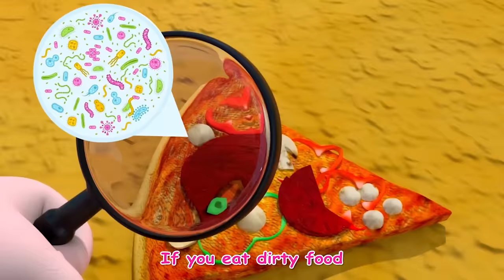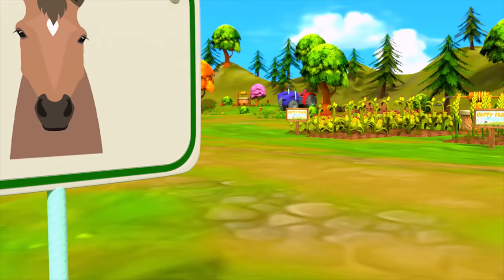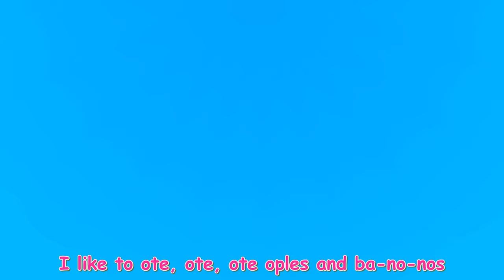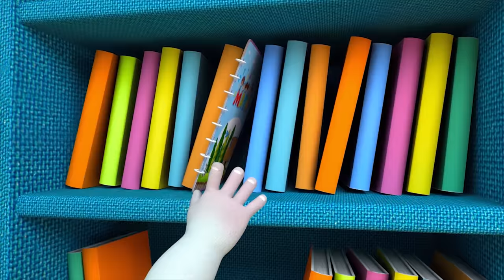Baby Explores Jungle Animals Together! +Wheels on the bus & More Popular Kids Songs | Nursery Rhymes